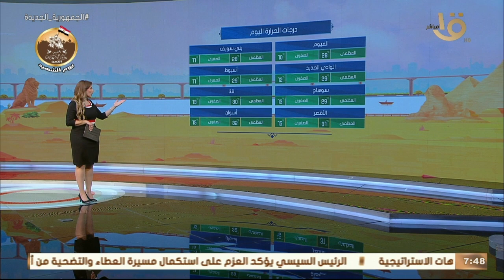صباح الخير يا مصر | بيان بدرجات الحرارة المتوقعة اليوم في مختلف أنحاء الجمهورية